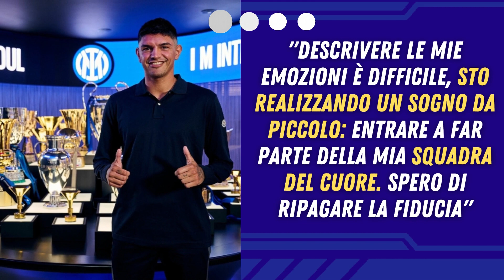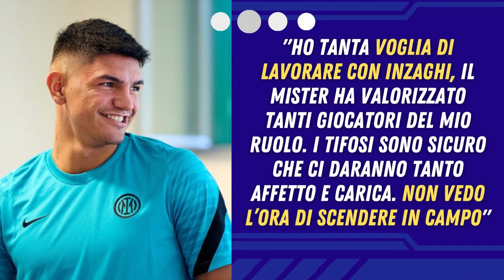BELLANOVA È DELL'INTER, LE SUE PRIME PAROLE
Raoul Bellanova si presenta ai tifosi dell’Inter tramite un’intervista pubblicata sul canale Youtube del club nerazzurro. Il nuovo terzino dell’Inter ha trattato diversi argomenti da San SIro fino ad Inzaghi. Il terzino ex Milan e Cagliari approderà in nerazzuro con la formula del prestito oneroso a 3 milioni, con il diritto di riscatto fissato a 7. Sarà l’alternativa a Dumfries sulla destra, ma è in grado di giocare efficacemente anche a sinistra.
Queste le parole di Bellanova: “Descrivere le mie emozioni è difficile, sto realizzando un sogno da piccolo: entrare a far parte della mia squadra del cuore. Spero di ripagare la fiducia E’ sempre stato un sogno San Siro, anche giocarci da avversario. Da brividi. Non vedo l’ora di entrarci con la maglia nerazzurra. Sono un esterno più offensivo che difensivo, mi piace puntare l’uomo. Devo migliorare tanto in molte cose, ma c’è tempo e non vedo l’ora di farlo”.
Su Simone Inzaghi: “Ho tanta voglia di lavorare con lui, il mister ha valorizzato tanti giocatori del mio ruolo. Ai tifosi sono sicuro ci daranno tanto affetto e carica. Non vedo l’ora di scendere in campo”.